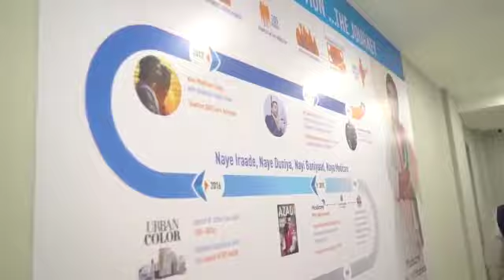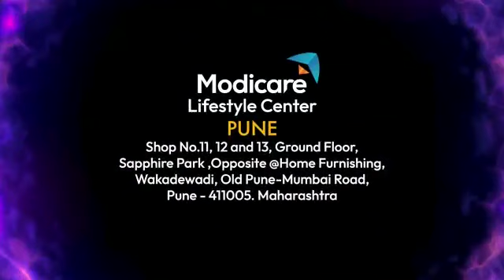lifestyle center pune #modicare marathi